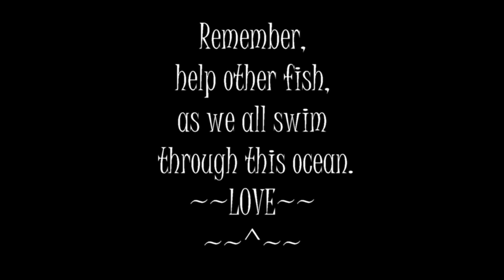the big bad shark show staff meeting avianx PART TWO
Every now and then, due to the D.A.G. Union bi-laws, the BigBadShark Production Studio has staff meetings, reviewing content, complaints or any casualties of war. We then properly address the issues until no further concerns are vocalized. Then we just have fun. Once again, thank you to all of our friends who make this show possible.

For this special staff meeting, we have a union rep from D.A.G. GinaMaroo, here representing, AvianX1985, to work on conflict resolution with the BigBadShark Show. Of course, through effective communication we resolve all conflicts at BBS Productions. AGAIN, because some of our wonderful talent can be specific in their desires or difficult, we go to extra efforts to work through these issues together to move forward, creatively

*We also reserve the rights to incorrectly spell, pronounce, or otherwise credit any willful player in any BBS Productions Episodes. It is never intentional, the bigbadshark considers herself a dementia expert and dives into the field head first.